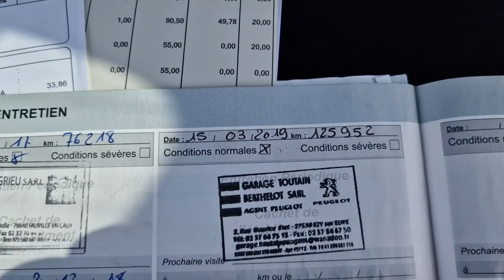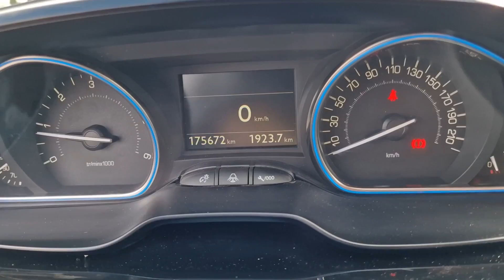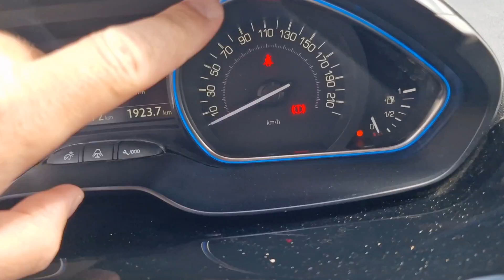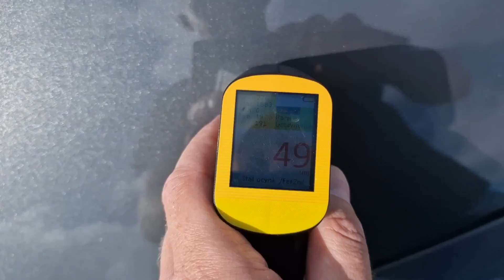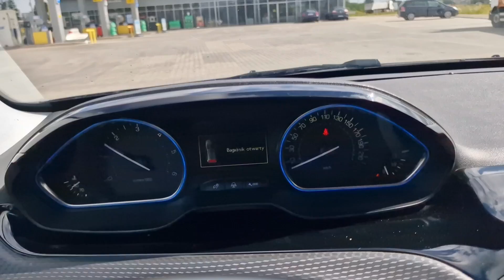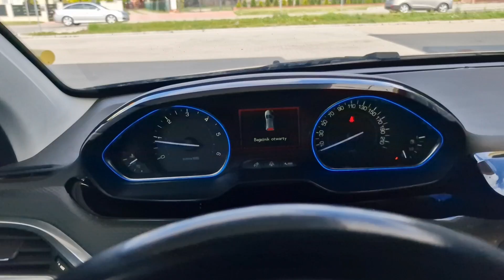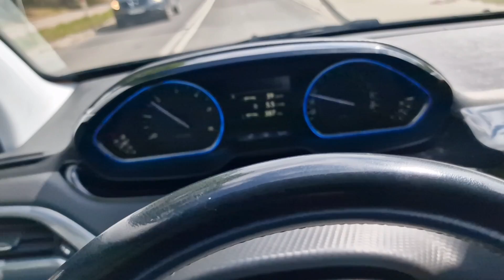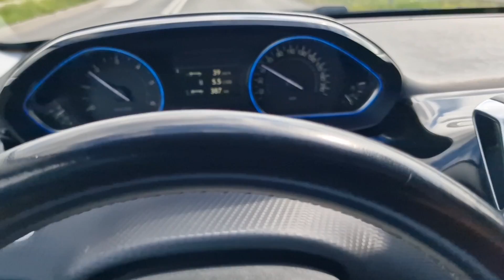Dostawa Peugeot 2008 FL ALLURE 1,6 BLUEHDI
Witam mam do sprzedania Peugeota 2008 w wersji wyposażenia ALLURE.

Auto posiada rewelacyjny silnik 1.6 BLUEHDI 100 KM.

1. Oryginalny przebieg
2. Brak wycieków i luzów w zawieszeniu
3. Każdy element wyposażenia sprawny
4. Rok produkcji 2016; Data I-ej rejestracji: 13,01,2017
5. Komplet 2 kluczy
6. PRZYJAZD TO TYLKO FORMALNOŚĆ

DOKUMENTY:

- OPŁACONE WSZYSTKIE DOKUMENTY CELNO SKARBOWE
- DOKUMENT SPRZEDAŻY: '' FAKTURA VAT MARŻA '' / KUPUJĄCY NIE PŁACI 2% PODATKU PCC
- KOSZT REJESTRACJI: 256 zł

WYPOSAŻENIE:

x Tapicerka MATERIAŁ + SKÓRA
x APPLE CAR PLAY
x MirrorLink
x Multimedialny Ekran Dotykowy: kolorowy dotykowy ekran LCD 7"
x Nawigacja z mapami Europy
x Światła Led do jazdy dziennej
x Pakiet Lusterka: – lusterka boczne składane elektrycznie– lusterko wewnętrzne elektrochromatyczne
x Czujnik Parowania tył
x Bluetooth + USB + AUX
x Funkcja przesyłania muzyki Streaming Audio
x Isofix
x Klimatyzacja automatyczna 2 strefowa
x Kierownica skórzana
x Szyby boczne tylne i tylna przyciemniane
x Lusterka boczne chromowane
x Chromowane łuki ozdobne
x Przedni zderzak z wlotami powietrza wykończonymi chromem
x Chromowane osłony w dolnej części zderzaków
x Lakier Metalik
x Alufelgi 16''
x Pakiet Widoczność: – automatyczny włącznik reflektorów – automatycznie włączane zewnętrzne oświetlenie przy otwieraniu i zamykaniu pojazdu (follow-me home) – wycieraczki z czujnikiem deszczu
x ESP
X ABS
X Hamulec postojowy z funkcją Hill Assist
x Światła halogenowe
x 4 x elektryczne szyby
x Tempomat
x Wspomaganie progresywne
x Oświetlenie ambiente

Dlaczego warto kupić samochód w mojej firmie ?

Na wstępie chciałem dodać że moje długoletnie doświadczenie zdobywałem w pracy w Autoryzowanym Salonie marki Peugeot oraz Mercedes-Benz, właśnie to DOŚWIADCZENIE i podejście do KLIENTA przeniosłem do swojego własnego biznesu.

- PEWNE POCHODZENIE -
Zajmuje się sprzedażą samochodów pochodzących z rynków UE oraz naszego Polskiego rynku.
Już na etapie zakupu, drobiazgowo selekcjonuje auta pod kątem ich historii.
Oferowane przez moją firmę samochody używane mają realne i 100 % pewne przebiegi.

- PEWNY STAN TECHNICZNY -
Kompleksowo przygotowuje samochody pod względem mechanicznym
Pojazdy przed sprzedażą przechodzą drobiazgową kontrolę, tak jak w ASO.

- KOMPLEKSOWA OBSŁUGA PROCESU SPRZEDAŻY -

Oferuję pełną pomoc w zakresie uzyskania finansowania poprzez kredyt lub leasing.